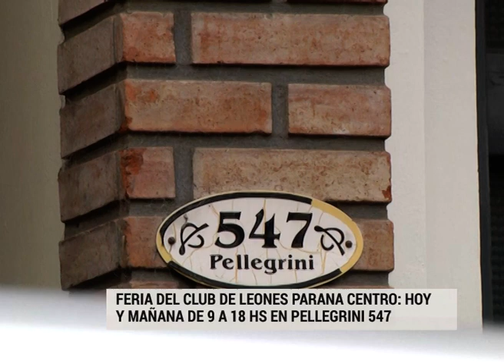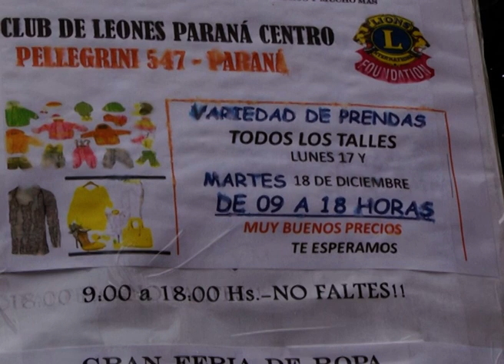Feria Americana en el Club de Leones Paraná Centro